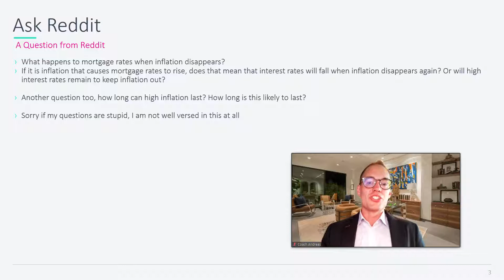What happens to mortgage rates when inflation disappears?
So many questions on Reddit. I hope everyone finds their answers!